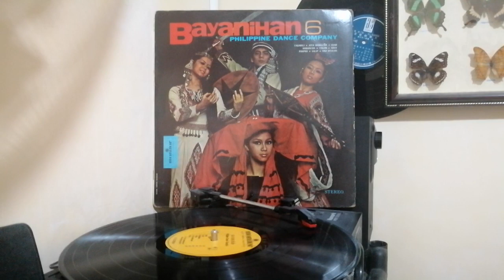HABANERA (1991) - Bayanihan Phil. Dance Company | 33rpm Vinyl OPM Monitor